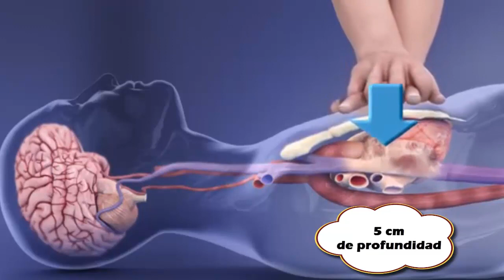RCP en la Escuela - Solo con tus manos, salvas una vida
Aprender RCP es ayudar...
Porque salvar una vida puede estar en tus manos.
Campaña realizada por estudiantes de 7mo grado en el marco del Proyecto "Prevención de la Salud Cardíaca"
Escuela Primaria N° 15 "Benjamín Zorrilla".
Valcheta, Río Negro.